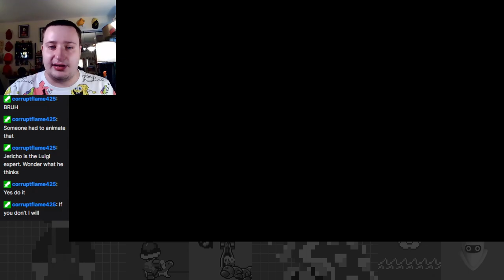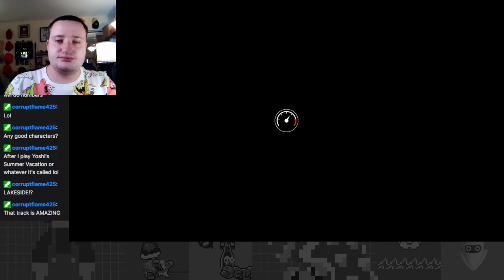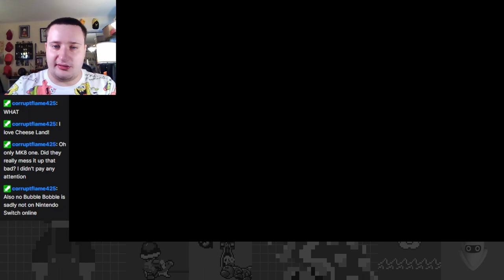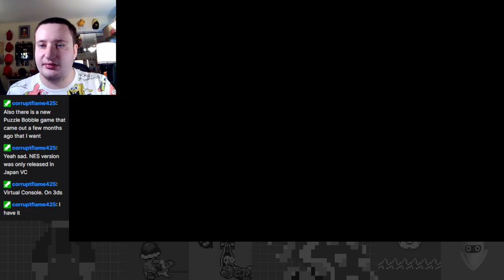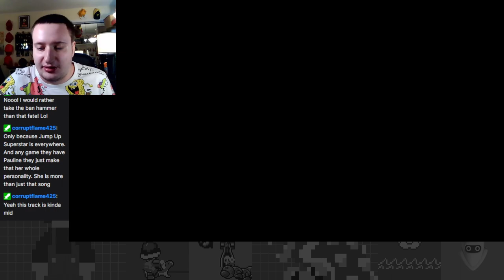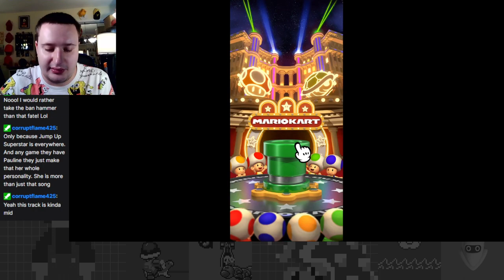Perilous Pipes O' Plenty! - Pipe Tour Part 4 - Mario Kart Tour